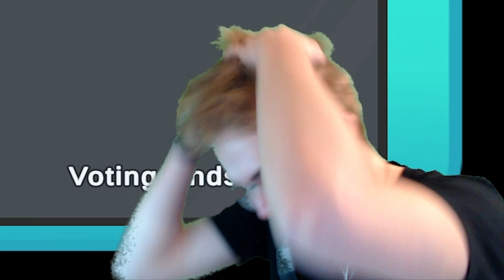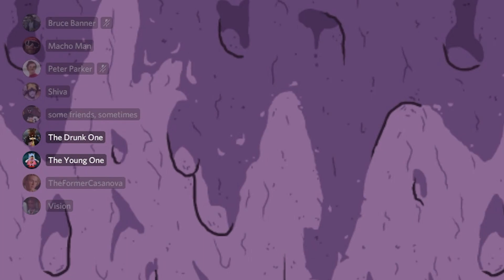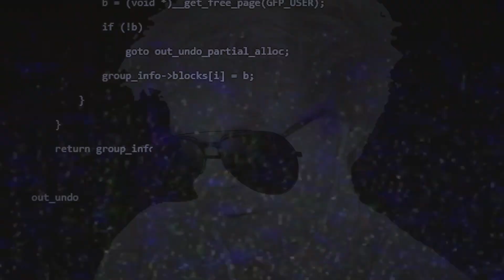Betraying My Friends in Modded Among Us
This is the video that I hated but still uploaded anyway to fill the drought. :)